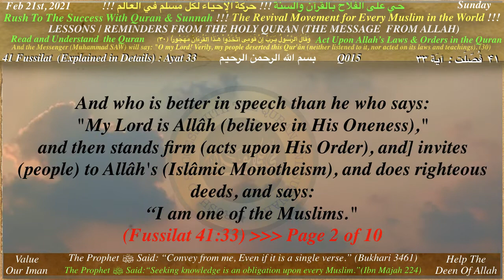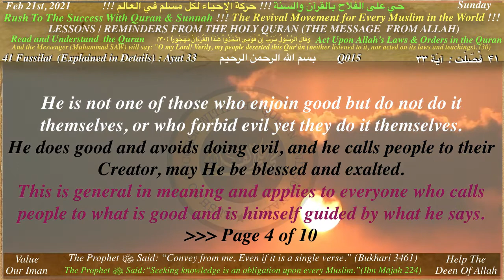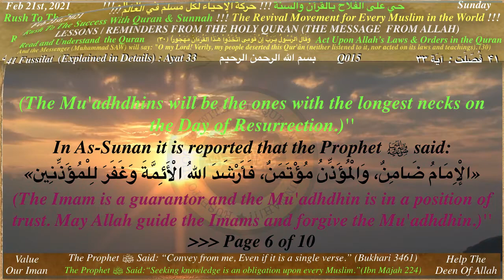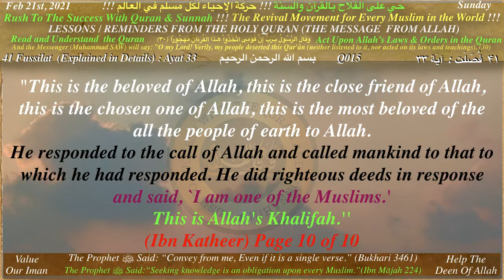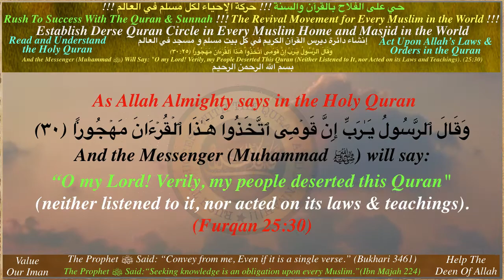Q015 Derse Quran Allah says, And who is better in speech than he who invites to Allah, means, he ca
Q015_Derse Quran_Allah says,  (And who is better in speech than he who invites to Allah,) means, he calls the servants of Allah to Him (Surah Fussilat 41/33)

And the Messenger (Muhammad ﷺ) will say:
(Furqan 25:30)

(Mohammed 47:24)

1
and Sunnah !!!

2
Studying and Fulfilling the Obligations of the
Holy Quran !!!
3
4
Studying and Following the Lives of the
Sahabah (ra) !!!

Attention Please

and Sunnah !!!

May Allah guide us all and give us the ability
to practice and convey.